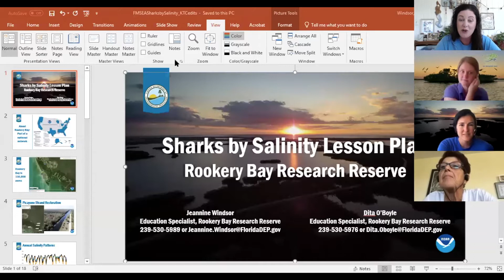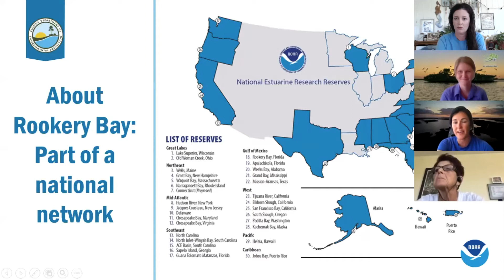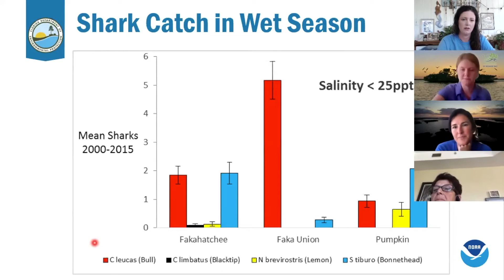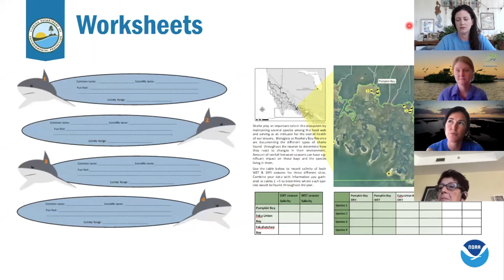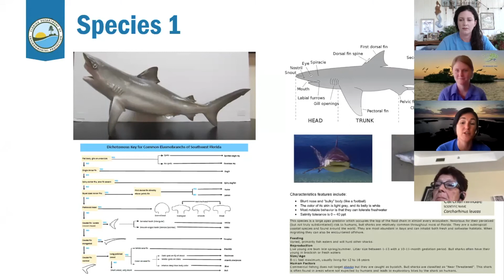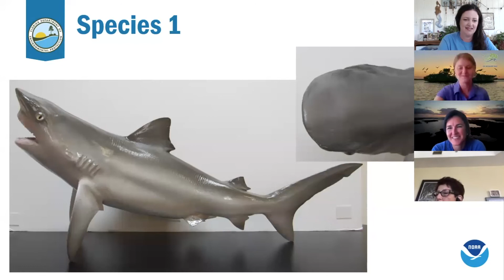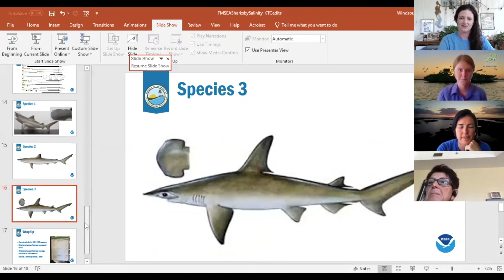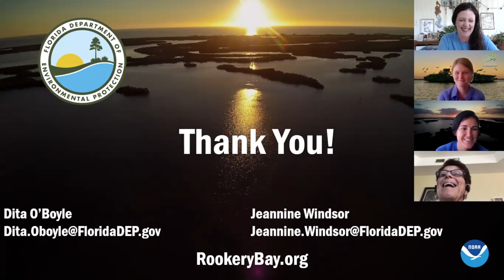FMSEA 2020: Sharks by Salinity by Dita O'Boyle and Jeannine Windsor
Sharks by salinity is an activity developed to showcase the idea of science to management. Rookery Bay National Estuarine Research Reserve has numerous monitoring projects to assess the status of the area we manage. After a brief overview of what the Reserve is we run through a 7th grade shark activity. In this demonstration we focus on shark identification to see what the diversity of species can tell us about the success of a restoration project in our watershed. You will interact with preserved sharks and learn how to test salinity to see the seasonal and man-made effects on 3 different bays.